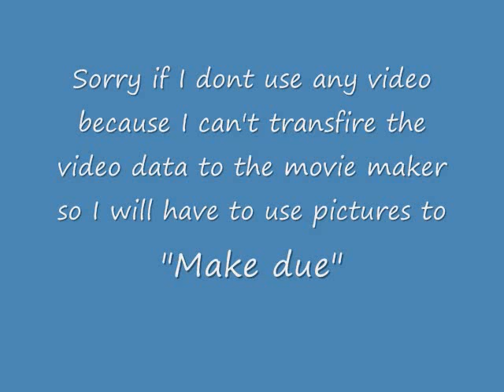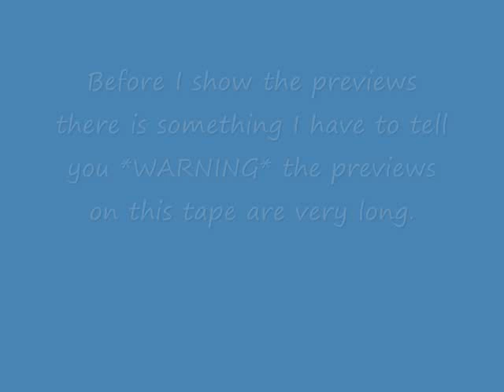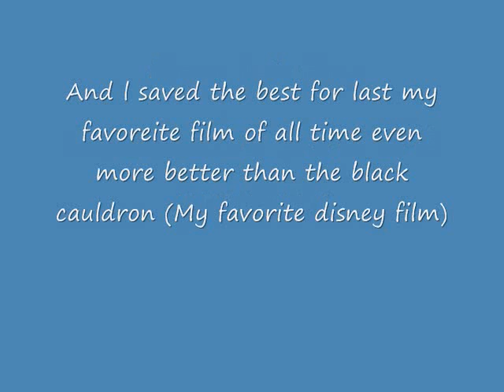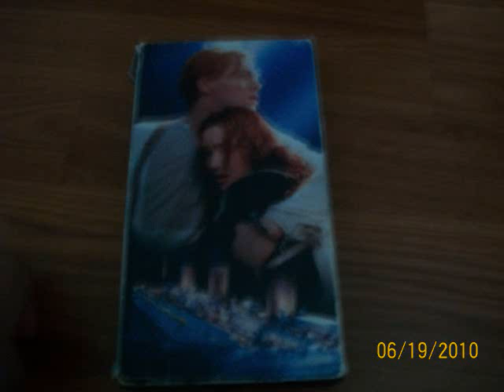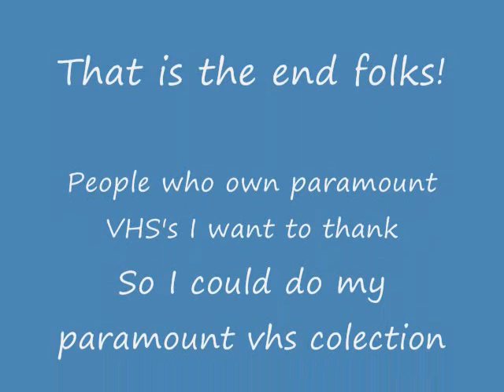My paramount vhs collection.wmv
This is my paramount VHS collection in pictures enjoy!